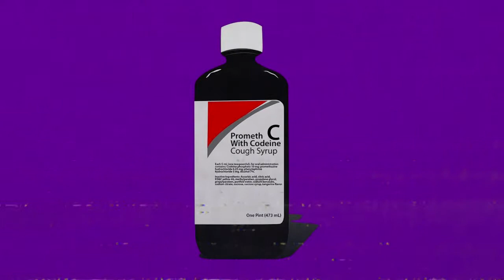Cobra,Kaycee,2Smooth - Abomnible Beast OFFICIAL INSTUMENTAL (reprod by 666 daedalus)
BPM : 140

[FREE] Cobra,Kaycee,2Smooth - Abomnible Beast INSTUMENTAL (reprod by 666 daedalus)